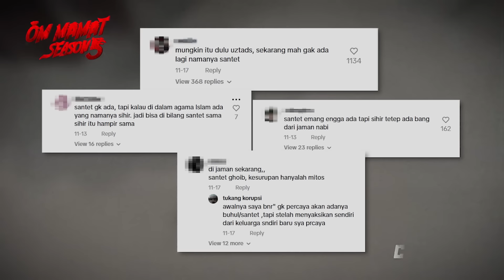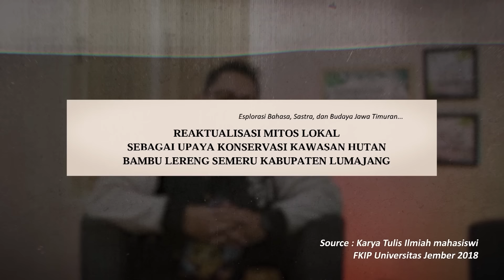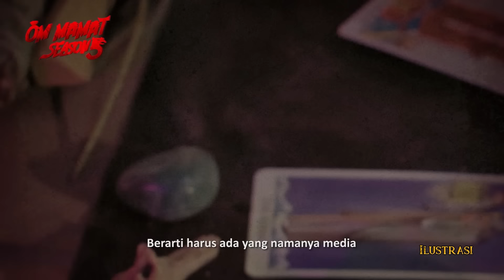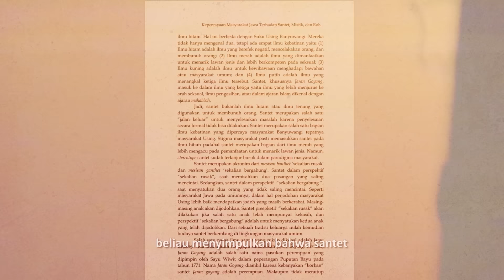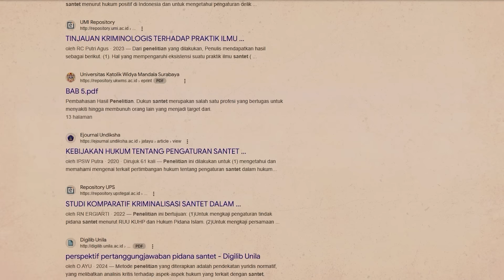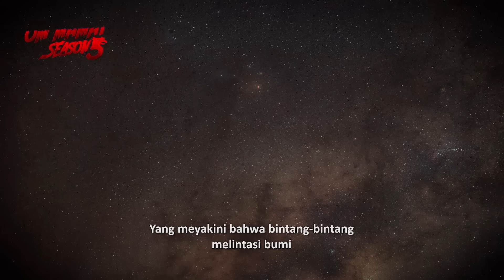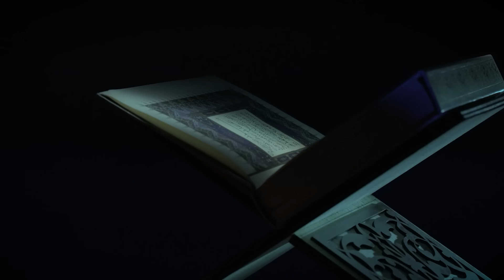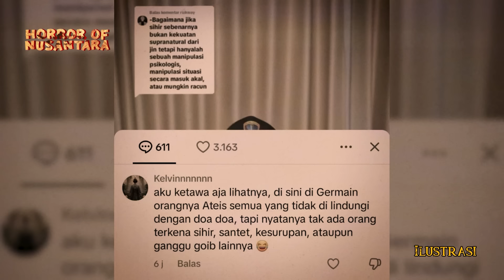PAS SAYA BAHAS SIHIR, ATHEIS PADA MUNCUL DI KOMEN! USTAD FAIZAR BUKA-BUKAAN SOAL SANTET?!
Viral di IG Ustadz Faizar ketika ia bahas sihir, yang mana ada komen dari yang mengaku atheis bilang jika dirinya tidak sama sekali berdoa dan tidak terkena gangguan dari sihir maupun santet sama sekali.

Oleh karena itu Ustadz Faizar yang sudah belasan tahun menekuni praktik pengobatan ruqyah, khawatir melihat komen-komen yang Ia dapati.

Di Episode ini Ustadz menjelaskan apa itu sihir dan santet dengan pengalamannya sebagai ahli ruqyah syar'iyyah.

Ada banyak jenis sihir dan santet yang akan dibahas pada kali ini

Seperti apa pembahasan lengkapnya?

Special Thanks to : @MuhammadFaizar.h
Copyright RJL 5, 2024